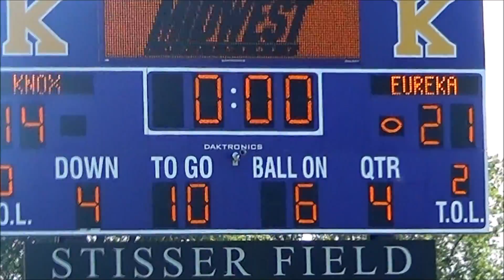Football vs Eureka